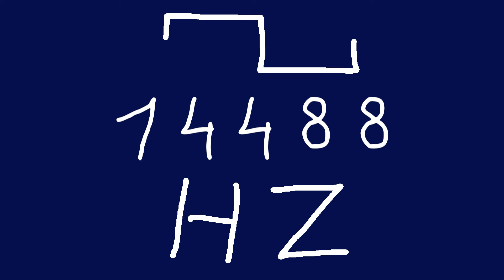14488 hz square